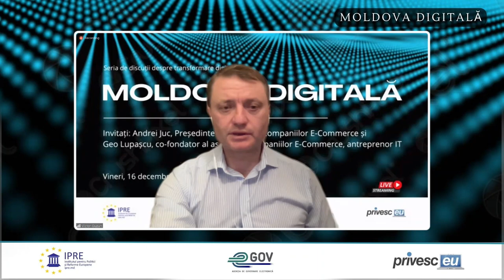Seria de discuții publice IPRE „Moldova Digitală”. Invitați: Andrei Juc și Geo Lupașcu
Seria de discuții publice IPRE „Moldova Digitală”. Invitați: Andrei Juc, Președinte al Asociației companiilor E-Commerce și Geo Lupașcu, co-fondator al asociației companiilor E-Commerce, antreprenor IT